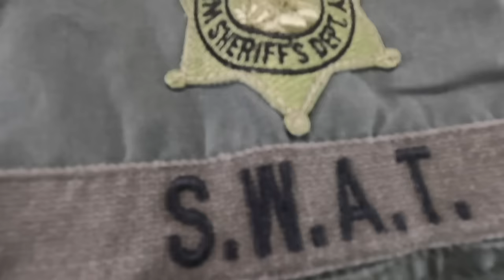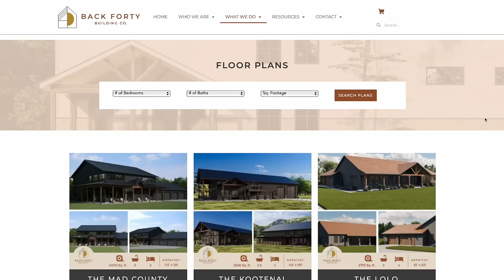Is $elf Building Worth It? | The Intro | Ep 1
NEW SERIES...In 2019 we began to build our dream. But the journey started long before you were invited to watch. We walked a path that spanned nearly two decades. There were times of joy, pain, and everything in between. Our lives have completely changed and were ready to tell you how it happened. We're not holding back...our mistakes, regrets, what we wish we could change, our best decisions, and if we'd do it again. You'll hear it all. Come back in time with us, behind the camera and answer the question...IS SELF BUILDING WORTH IT?

0:00 Opener
1:11 The Purpose
1:44 How It Started
5:00 Key Point
7:13 The Kids
8:18 Midwest Whitetail
9:49 The Move
11:57 The Bath Tub
13:32 The Seizure
14:11 Why YouTube?
15:29 Post Frame?
16:07 The Land
19:08 Dream/Vision
20:52 The New Series
21:37 Building + Design
22:20 Back Forty Buildings
22:44 Patreon
23:13 This Series